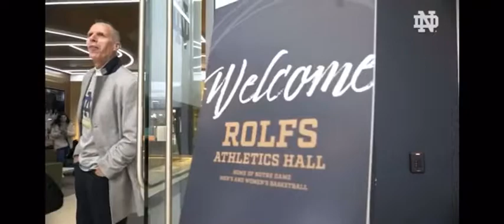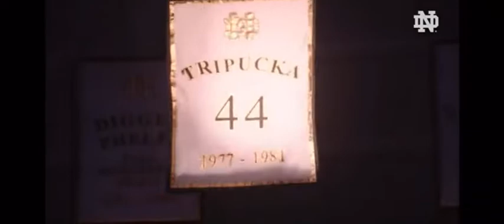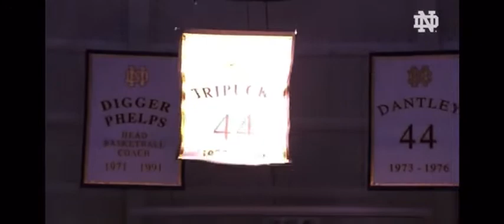Kelly Tripucka Notre Dame induction to ND Ring of Honor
Kelly’s induction special on Notre Dame Weekly